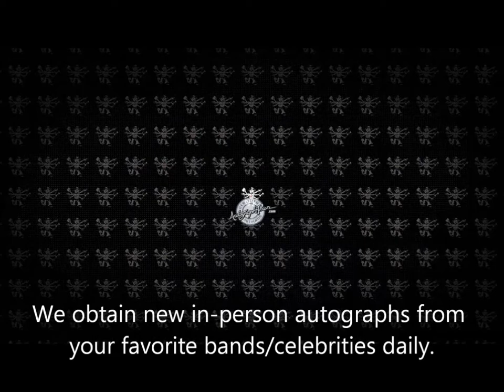Mark Wahlberg signing autographs - Autographed Photos on Sale @ Autograph Pros